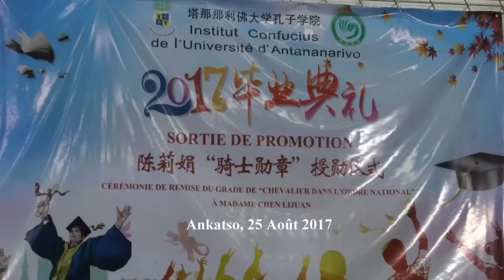Antananarivo Institut Confucius Promotion Amboara 25 08 2017